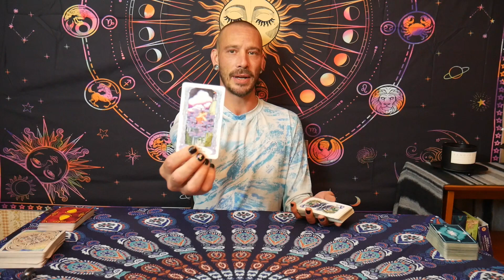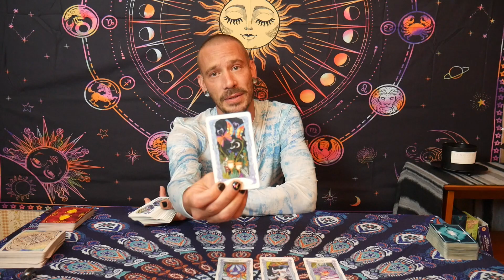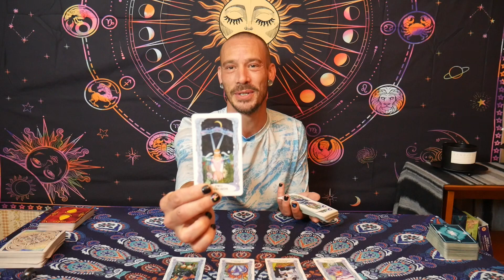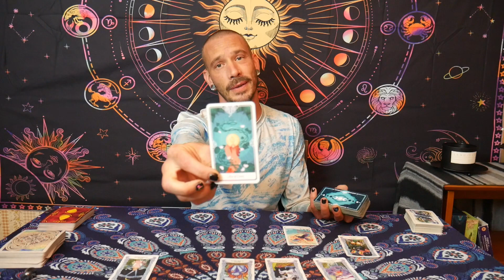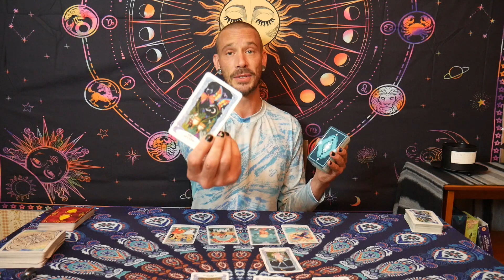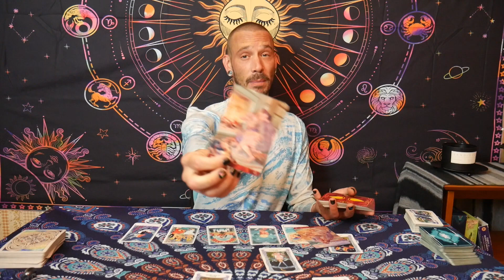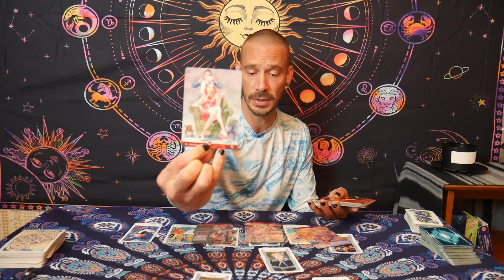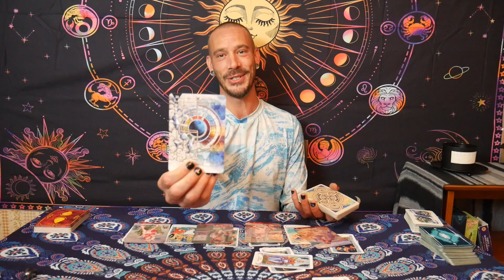Gemini- The slow pony or the two of cupper? August 2023 tarot (Timeless)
Hello my beautiful Gemini friends! This tarot reading is specifically tailored for individuals with Gemin placements in their Sun, Moon, Rising and Venus signs. Remember to explore your other astrological influences for a more comprehensive understanding. Please take only what resonates with you and leave the rest! Sit back, relax, and embrace the journey!